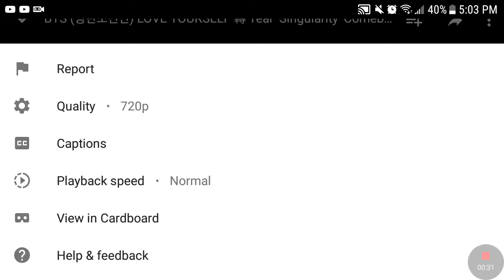Singularity reaction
Wow... it's beautiful. I hope you enjoyed this.